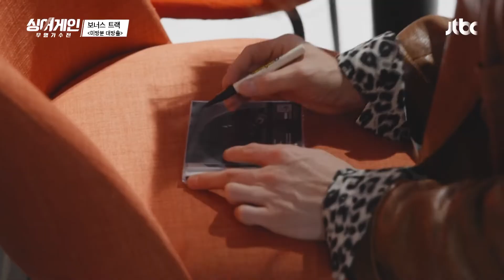서로의 팬♥ 〈싱어게인〉을 통해 정홍일(JEONG HONG IL)의 찐팬!이 된 이해리(Hae Ri Lee) 싱어게인(singagain) 보너스 트랙 | JTBC 210215 방송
서로의 팬♥ 〈싱어게인〉을 통해 정홍일의 찐팬!이 된 이해리